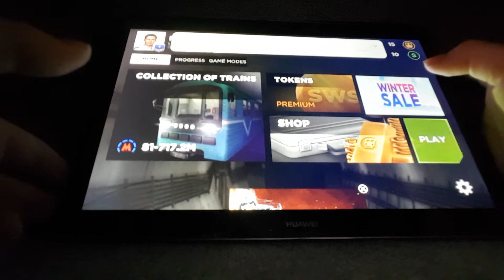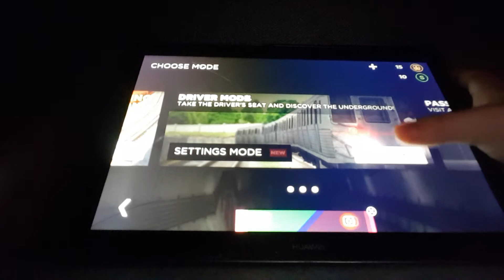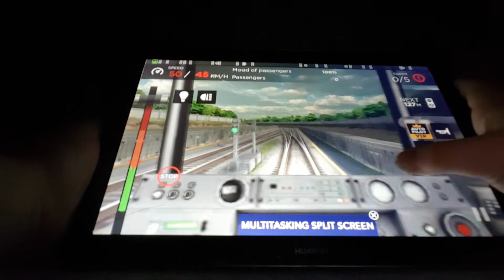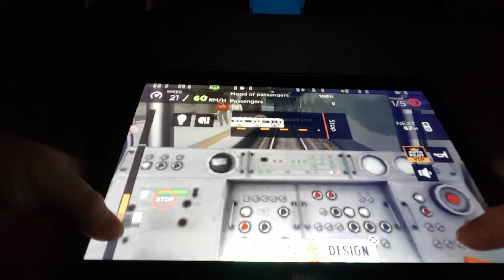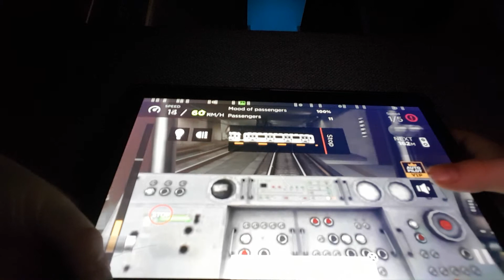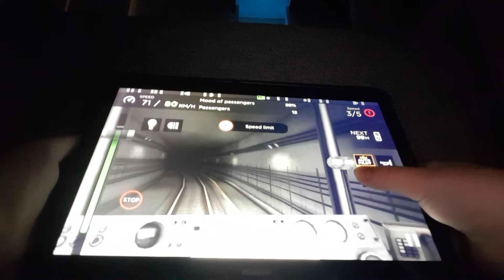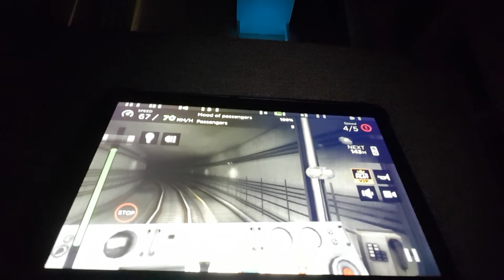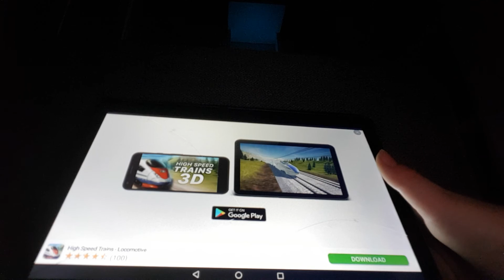Jag kör tåg undermarken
Idag så spelar jag subway simulator.
Om Ni själva skulle vilja spela det här spelet så söker ni på eran Ladda in app och söker på Subway simulator eller subway sim.

Och lika

Videon när jag va en insäkt heter JAG ÄR EN INSÄKT I ROBLOX.

Du är en av dom få som tittar i beskrivningen.

Tack för att du kolla i beskrivningen.